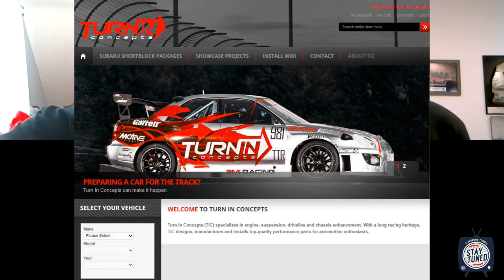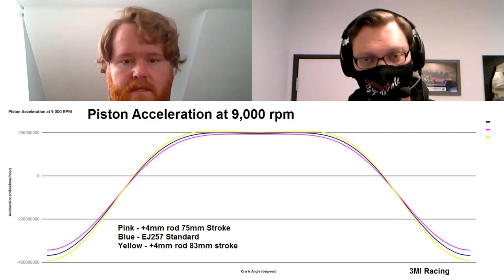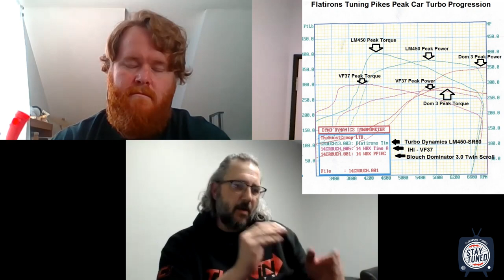A deep dive into Subaru Long Rod Engines with TiC and 3MI - Ep. 21 of the Syndicate Podcast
For Episode 21 of the Flatirons Syndicate Podcast, I had the opportunity to have a conversation with Clint from Turn in Concepts, and Micah from 3MI Racing.

The inspiration for this came a few weeks when I called Clint to see if he might have a stock length rod in stock.  His response was that he couldn't remember the last time that Turn in Concepts had built an engine with a stock length rod.

If you have been looking for a built engine for your Subaru, and you are paying close attention to some of the details, you may have noticed that, especially with Turn in Concepts blocks, most of their engines are built using +2mm rods.  And there are a number of other engines out there that are built using rods that are either 2mm or 4mm longer than stock.

There are a number of reasons for doing this, and by sitting down with Clint and Micah, we were able to have a great conversation about why Subaru engines can benefit from a slightly longer rod, what building a long-rod engine involves, and some other options for builds that might be a bit less known.

This is definitely pretty detail heavy but there is so much great information here I'm glad that we were able to capture this so that we could put it out for you to hear.

A big thanks to Turn in Concepts and 3MI for sitting down and nerding out about Subaru engine's with us!